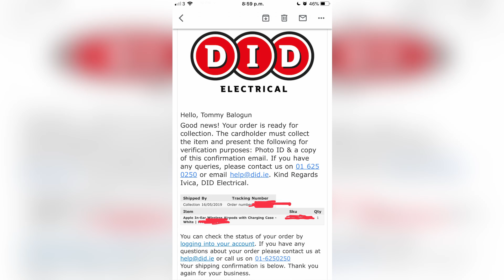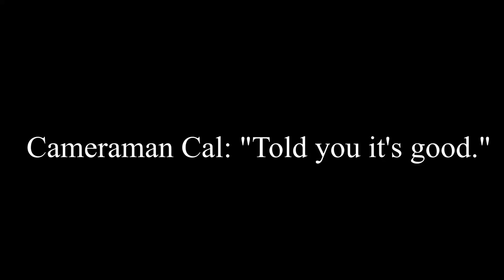My AirPods Journey! (Unboxing + Review)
They're worth the stress.

Call of Duty: Black Ops 2 Soundtrack - "Imma Try it Out" (Remix) by Jack Wall and Trent Reznor: